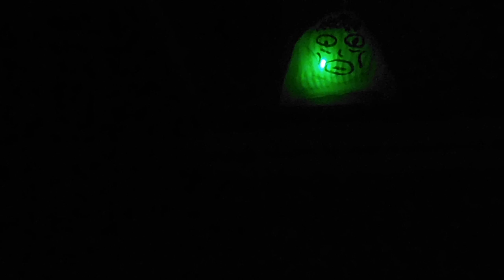DSCF5831スマートイルミネーション横浜20151219金港公園ふきん ひかりの実